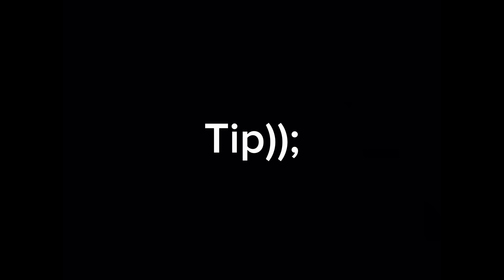MIC KA KOSHI NEW MIC LELIYA || DAILY VLOGS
Welcome to my daily vlog where I take you along on my videos! In today's episode, join me at showing you how my Ramadan is going.

iPhone X
canon 700d
18 55 mm lens
55 250 mm lens
50 mm lens
drone DJI Mavic mini
Mic boya
mic rode
laptop hp

capcut

iPhone X
canon 700d
18 55 mm lens
55 250 mm lens
50 mm lens
Mic boya
mic rode
laptop hp

capcut